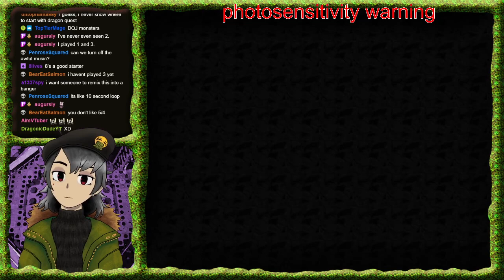Trivia Monster session 2 - july 2021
another round of the unsettling c64 trivia game with all the questions nobody under the age of 70 knows the answers to!